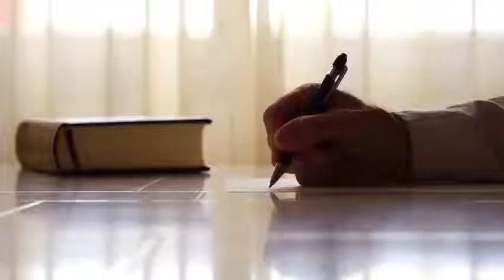4- Avez-vous besoin de faire la paix avec votre corps et son plaisir?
Avez-vous besoin de faire la paix avec votre corps et votre relation au plaisir?

Vous avez vécu des expériences désagréables dans le passé et vous vivez de la fermeture? Vous n’aimez pas votre corps, peut-être avez-vous peine à le toucher vous-même sans vous sentir inconfortable. La douleur lors de vos rapports sexuels est omniprésente?

Vous n’avez pas à endurer cette situation toute votre vie. Cela peut changer dès aujourd’hui parce que c’est précisément ce que le programme MONTER au 7e ciel vous suggère de transformer à travers ses exercices.

Tous les exercices que nous vous proposons dans Monter au 7e ciel se font en deux parties. La première se vit seule avec vous-même puisque tout part d’abord de nous. Ensuite, vous avez d’autres exercices à faire en présence d’un partenaire. Vous n’avez pas à les mettre en pratique tout de suite pour obtenir des résultats et vous avez toujours accès à la formation. Ce qui veut dire que vous n’avez pas à être présentement en couple pour vivre ce programme. Il vous ouvrira cependant la porte pour une meilleure relation éventuelle.